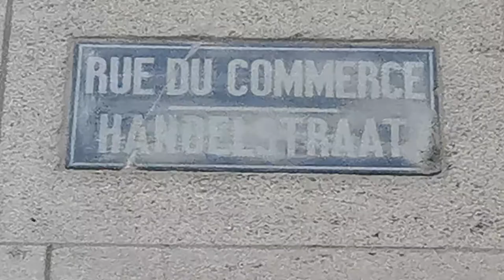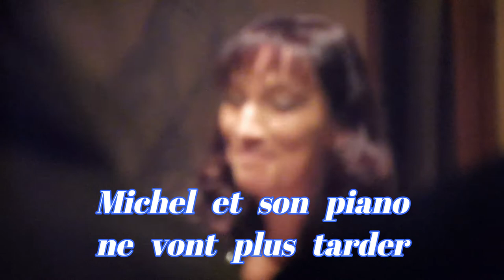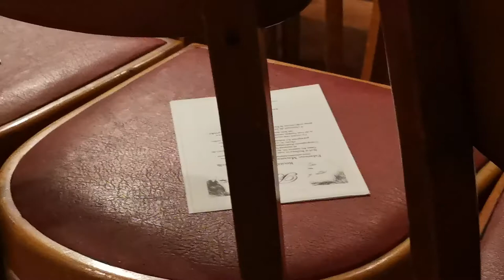FABIENNE MARSAUDON chante BREL : 'Les coeurs tendres' (Bruxelles, Maison Hastir, 2020)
un soir, rue du Commerce, Bruxelles ... Atelier Marcel Hastir ... au milieu des peintures ... lors d'une soirée consacrée à Brel et Barbara ... jeudi 16 janvier 2020 ... FABIENNE MARSAUDON, en rendant hommage à Brel, a notamment chanté 'Les coeurs tendres', chanson du film 'Un idiot à Paris' (1966) ... au piano : MICHEL PRECASTELLI ... 'y en a qui ont le coeur si large qu'on y entre sans frapper' ... 'les yeux à fleur de peur' ... 'moitié homme et moitié ange' ... montage : HUGUES DRAYE ... bravo à l'équipe technique